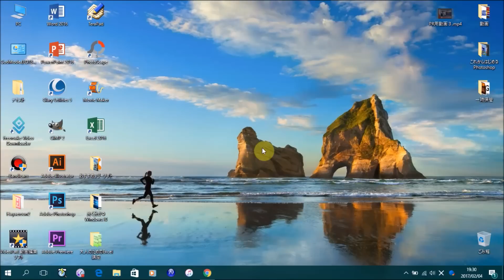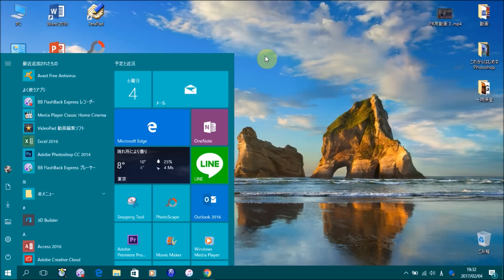Windows10 スタートメニューの透明効果を無効にしてPCを軽くする方法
この動画では、Windows10でスタートメニューの透明効果を無効にしてPCを軽くする方法を解説しています。